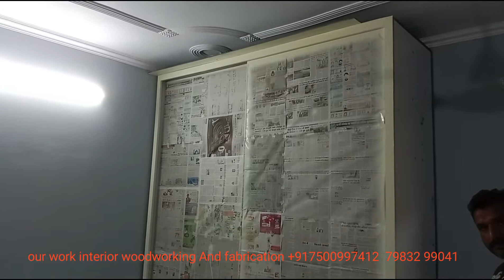how to apply pu paint on wood | pu polish for wood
To our YouTube channel modular woodworking And fabrication

About video
Friends this video of ours is about pu woden polish and pu paint
We have told in this video that how to do  how to apply pu paint on wood pu paint on wood  asian ppg automotive paints asian ppg asian aspa paint asian pu paint in your home we have rewiew Asian paints ppg aspa super synthetic enamel in this video and we have shown ppg paint practicely

Note = This video is only to educate and educate the viewers and no kind of advertising  has been done in this nor any money has been taken from